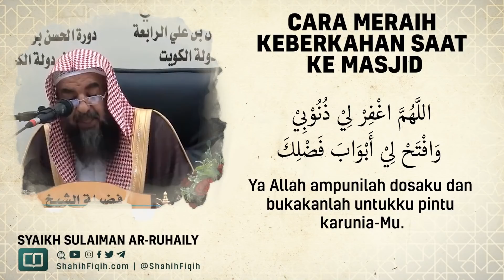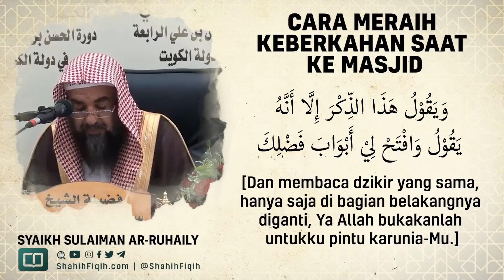Cara Meraih Keberkahan Saat ke Masjid - Syaikh Sulaiman Ar-Ruhaily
Semangat mengikuti perintah Rasulullah Shallallahu’alahi Wasallam merupakan ciri iman yang sempurna kepada Allah Subhanahu wa Ta’ala dan hari akhir. Allah Subhanahu wa Ta’ala berfirman:

{لَقَدْ كَانَ لَكُمْ فِي رَسُولِ اللَّهِ أُسْوَةٌ حَسَنَةٌ لِمَنْ كَانَ يَرْجُو اللَّهَ وَالْيَوْمَ الآخِرَ وَذَكَرَ اللَّهَ كَثِيرًا}

“Sesungguhnya telah ada pada (diri) Rasulullah itu teladan yang baik bagimu (yaitu) bagi orang yang mengharap (rahmat) Allah dan (balasan kebaikan pada) hari kiamat dan dia banyak menyebut Allah” (QS al-Ahzaab:21).

Syaikh Abdurrahman as-Sa’di ketika menjelaskan makna ayat di atas berkata: “Teladan yang baik (pada diri Rasulullah Shallallahu’alahi Wasallam) ini, yang akan mendapatkan taufik (dari Allah Subhanahu wa Ta’ala) untuk mengikutinya hanyalah orang-orang yang mengharapkan (rahmat) Allah dan (balasan kebaikan) di hari akhir. Karena (kesempurnaan) iman, ketakutan pada Allah, serta pengharapan balasan kebaikan dan ketakutan akan siksaan Allah, inilah yang memotivasi seseorang untuk meneladani (petunjuk) Rasulullah Shallallahu’alahi Wasallam” Taisiirul Kariimir Rahmaan” (hal. 481)

Arti “menaati Rasulullah Shallallahu’alahi Wasallam” adalah mengikuti petunjuk beliau Shallallahu’alahi Wasallam, dengan mengerjakan segala perintah dan menjauhi semua larangan beliau Shallallahu’alahi Wasallam, serta membenarkan semua yang beliau Shallallahu’alahi Wasallam sampaikan. Sedangkan arti “durhaka kepada beliau Shallallahu’alahi Wasallam” adalah melanggar larangan atau tidak membenarkan berita yang beliau Shallallahu’alahi Wasallam sampaikan. Faidul Qaadir 5/12

Orang yang durhaka kepada Rasulullah Shallallahu’alahi Wasallam berarti dia mengikuti hawa nafsunya dan menyimpang dari jalan Allah Subhanahu wa Ta’ala yang lurus. Faidul Qaadir 5/12